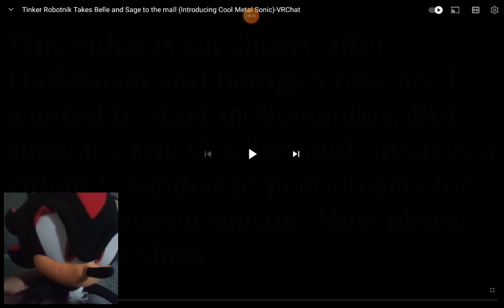SHADOW REACTS TO MR TINKER TAKES BELLE & SAGE TO THE MALL ( INTRODUCING COOL METAL SONIC ) IN VRCHAT